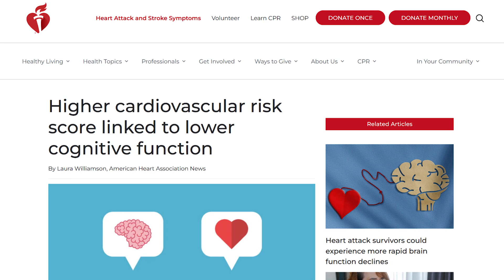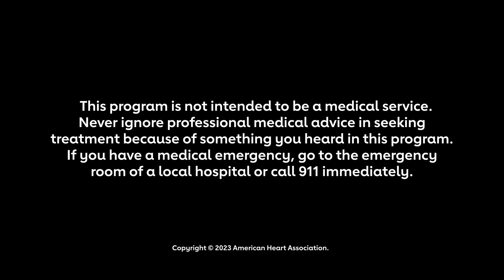The heart-brain link: what you need to know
What's good for the heart is good for the brain. In this House Calls Headline, Dr. Eduardo Sanchez explains a recent study that puts numbers to the relationship between the heart and brain and what that means for your health.

Watch House Calls: Real Docs, Real Talk for trustworthy information on managing health conditions and preventing heart disease and stroke. Hosted by Dr. Eduardo Sanchez, the chief medical officer for prevention at the American Heart Association, each episode features science-backed information and practical advice to help you live a longer, healthier life.